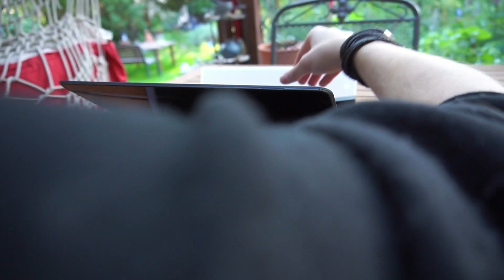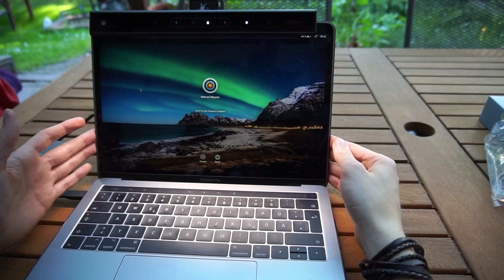[Review+Unboxing] ScreenBar Lite by.BenQ Monitorlampe [NEUHEIT]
Herzlich Willkommen bei einem neuen Review und Unboxing!

In der heutigen Ausgabe geht es um folgenes:

ScreenBar Lite ist ein revolutionäres Beleuchtungssystem. Es kann einfach am Laptop befestigt werden und beleuchtet den Schreibtisch, ohne wertvollen Platz zu belegen. Mit dem automatischen Dimmen und dem asymmetrischem optischen Design beleuchtet ScreenBar Lite den Arbeitsbereich nur per USB-Stromversorgung. Blendung durch Reflexion vom Computerbildschirm wird verhindert.

-► Jetzt bei Amazon kaufen

Mein Mikrofon

Mein Stativ für Reisen

Mein Stativ für Shootings

Meine Akkus

Wenn euch das Video gefallen hat,und ihr mich unterstützen wollt,